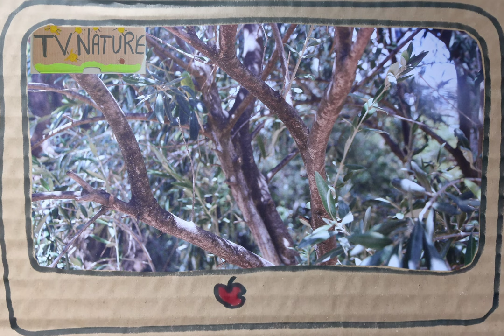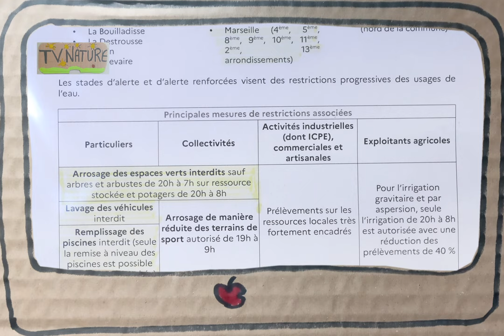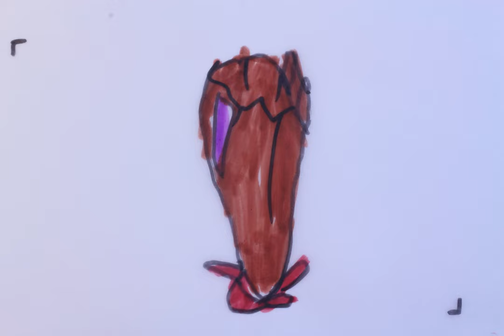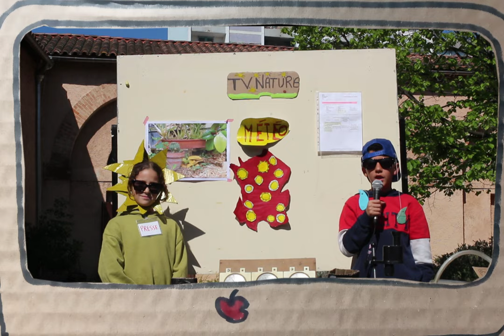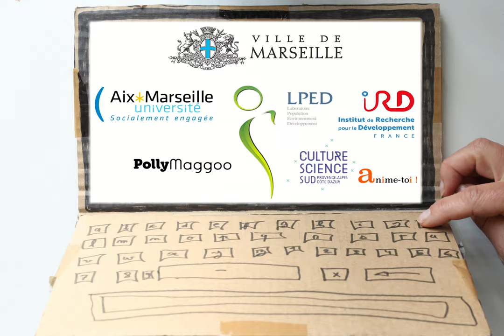FLEURS DE BITUME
France, 2023, documentaire-animation, 6’20
Accentuée par le réchauffement climatique, la sécheresse va obliger les plantes urbaines à s'adapter. Quelles sont celles qui survivront au stress hydrique ? Une enquête menée par les tous jeunes reporters de TV Nature.

Film collectif avec des enfants de l’école Parc Bellevue (Marseille) et leur enseignante Aline Boulet, sous la direction artistique de Camille Goujon ; avec l’accompagnement scientifique de Valérie Bertaudière-Montes, enseignante-chercheuse en écologie végétale au Laboratoire Population Environnement Développement (LPED, Aix-Marseille Université), et de Cathy Provost, responsable du Relais-Nature St Joseph.

Partenaires financiers : Ville de Marseille, direction de l’environnement et du cadre de vie.

L’association Polly Maggoo est membre du réseau Culture science SUD Provence-Alpes-Côte d’Azur.